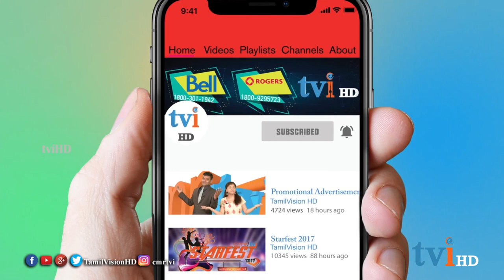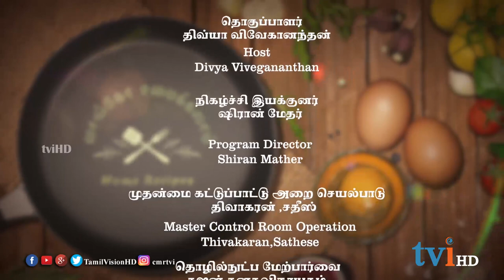tviHD வாங்கோ சமைக்கலாம் | Episode 29 | Cauliflower Fried Rice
இவ்வாரம்  "வாங்கோ சமைக்கலாம்" நிகழ்ச்சியில்  cauliflower fried rice செய்வது எப்படி என்று விளக்குகிறார் விக்னேஷ்  .